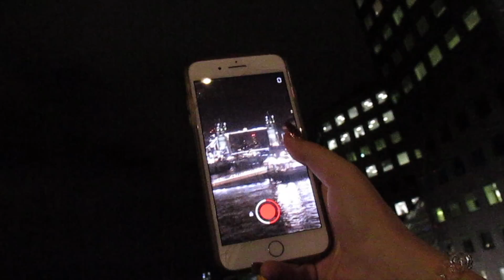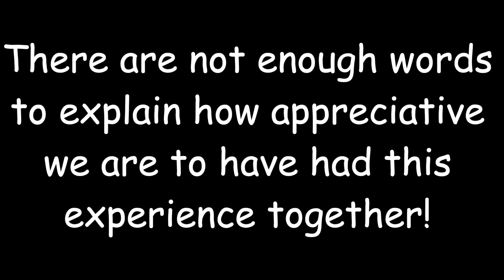England Vlog part 3!